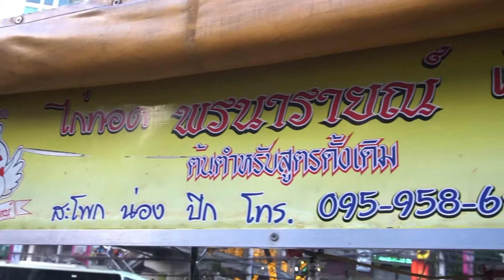THAILAND Street Food - What’s Food Do you Like?